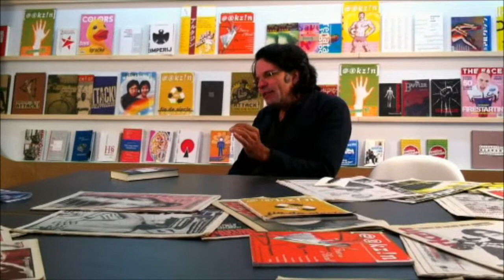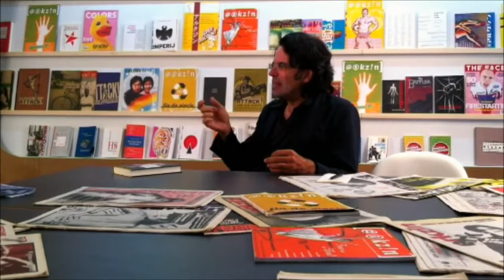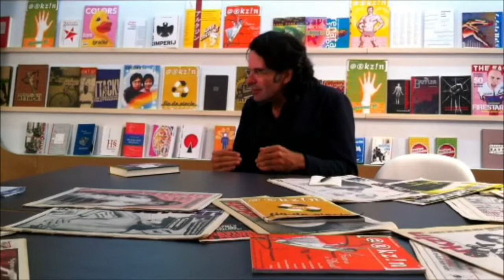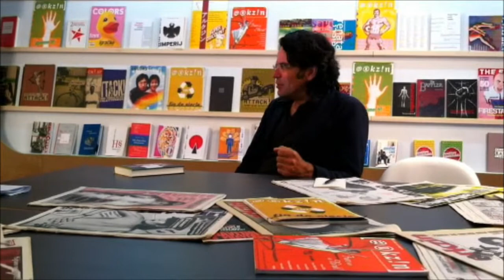Robert Pfaller: Postmodern State and Interpassivity /// 4th June 2013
The interview took place on the 4th June 2013, during Robert Pfaller's visit to Zagreb (organized by the Austrian cultural forum and Subversive festival)